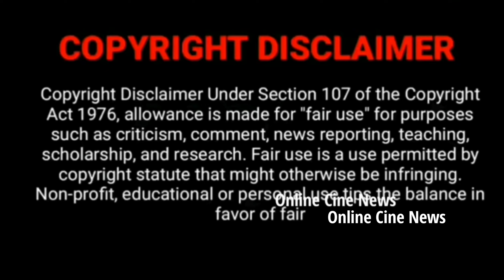இலக்கியா Upcoming Episode Photos🤩 Ilakkiya serial | ilakkiya Today promo